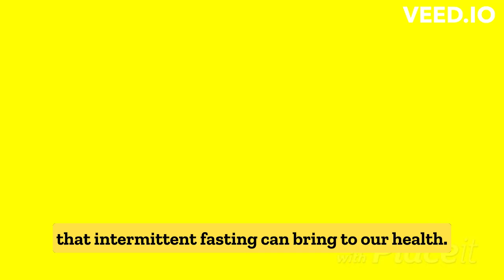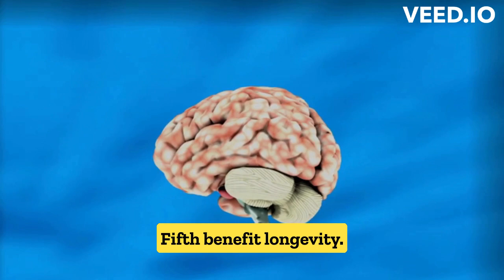Intermittent fasting, find out if there are any benefits